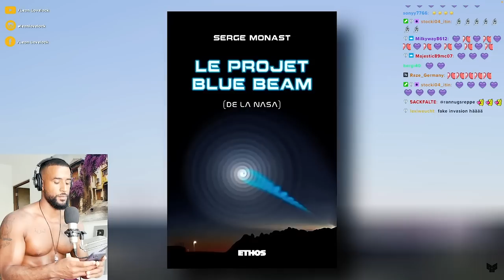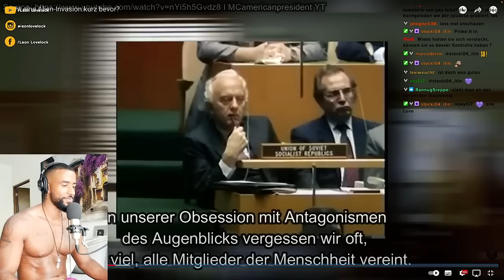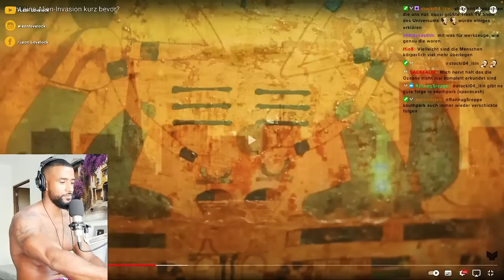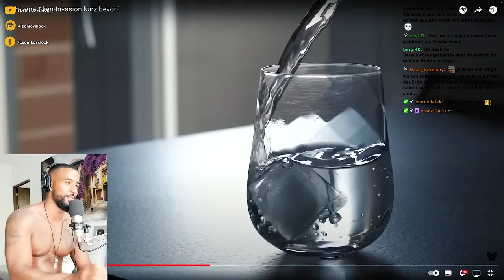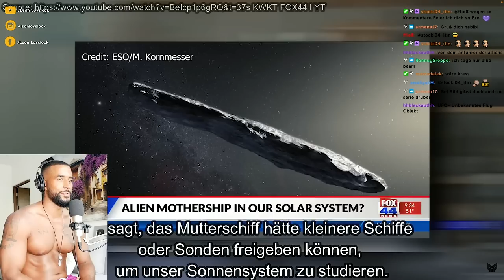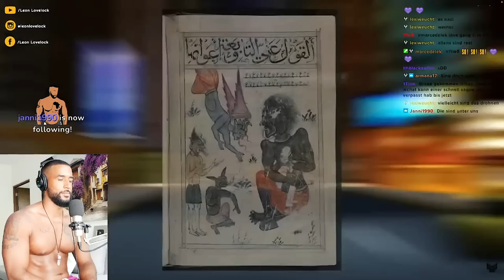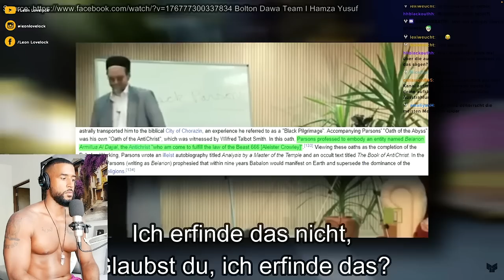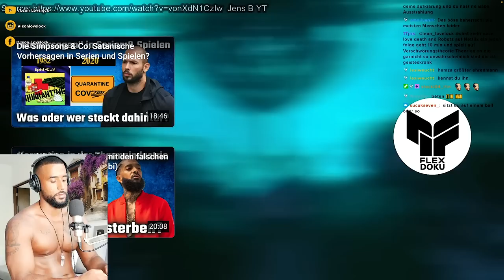IST DAS DIE GRÖßTE VERSCHWÖRUNG ALLER ZEITEN!? 👽 [DOKU] REACTION - Leon Lovelock